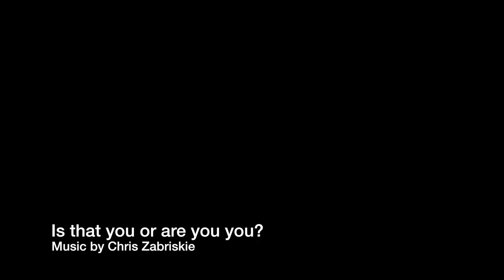Snowy Forest Park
A snow storm hit New York City on Thursday, February 9, 2017. Schools were closed.  Snow Day!

Music: "Is that you or are you you?" by Chris Zabriskie